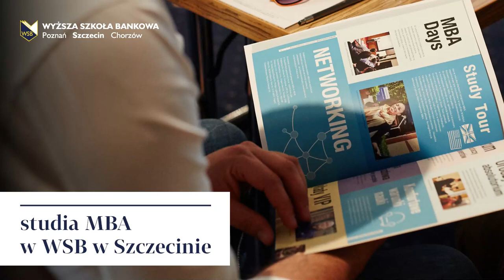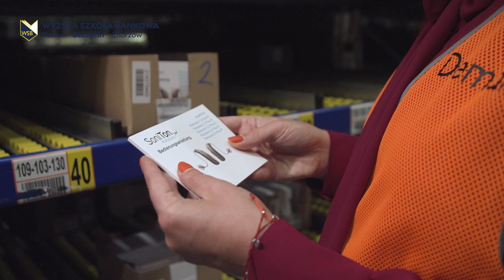Studia MBA – sprawdź co o studiach MBA mówi Karolina Karaś | WSB w Szczecinie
Karolina Karaś — uczestniczka MBA w Szczecinie opowiada, dlaczego wybrała studia w Wyższej Szkole Bankowej, czego się nauczyła i jak wykorzystuje zdobytą wiedzę w codziennej pracy.